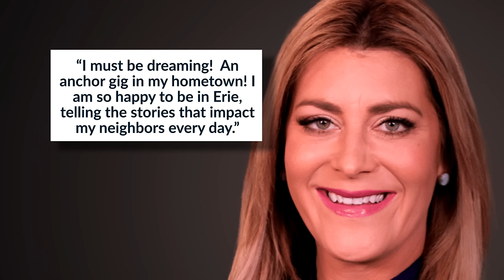TV Anchor Emily Matson Has Died at 42 Years Old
A Pennsylvania television anchor has died. Emily Matson worked at Erie News Now for nearly twenty years. “Emily was a shining light in our newsroom, delivering news with a passion and love she had for the Erie community and Northwest Pennsylvania,” a statement reads on the station’s website. A cause of death has not yet been revealed. Matson was 42.